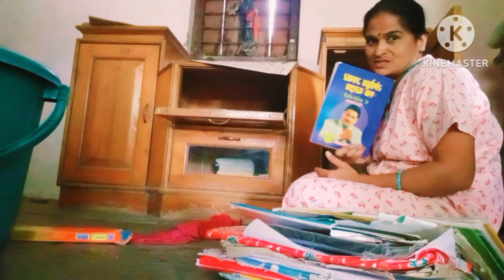Cleaning Vlog 486| कपाट आवरले होते आता शोकेसची स्वच्छता केली |टिव्ही,शोकेस या सामान बद्दलच्या आठवणी